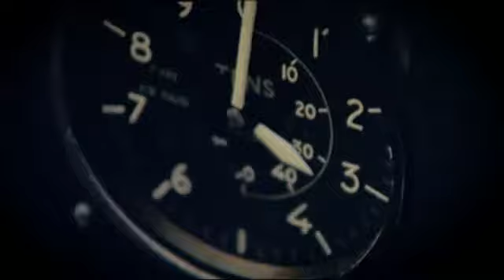Cutting Edge Upper Intermediate Video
Learn English with Koh Samui Language School and Cutting Edge!